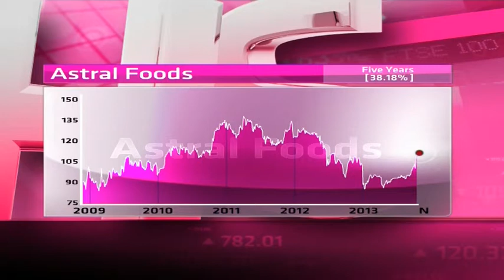Astral - Hot or Not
Astral has two major divisions - animal feeds and poultry. It's major brands include Meadow Feeds, Earlybird and County Fair. It was unbundled from Tiger Brands in 2001.